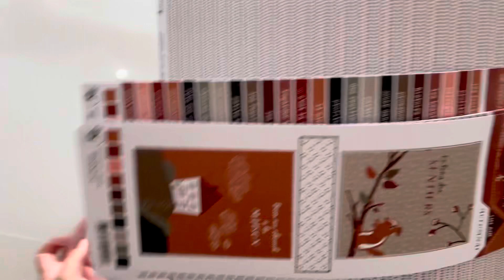Invitée Créative Fée du scrap - Présentation de la collection « Un air automnal »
Je vous retrouve aujourd'hui une grande annonce ! Je rejoins l'équipe créative de la Fée du scrap le temps de la collection "Un air automnal" !!!

liens de parrainage :
Soluscrap : code 27301312 ou (5e de réduction lors d'une première inscription sur le site)

Dans mes pochettes : code 20848001ou (5e de réduction pour votre première commande si celle ci est supérieure à 40e)

Le pigmentarium (5e de réduction)

Plein de bisous et à bientôt pour une prochaine vidéo !